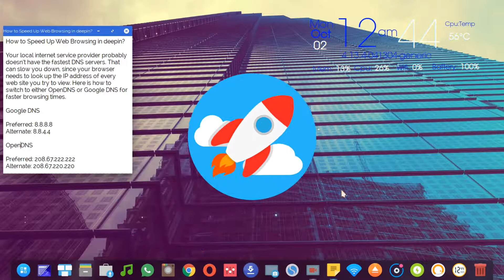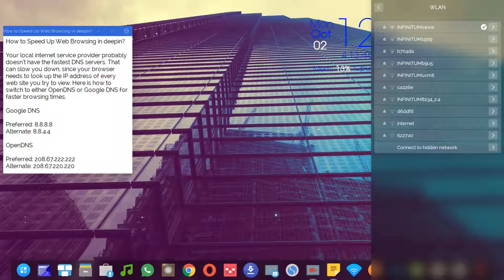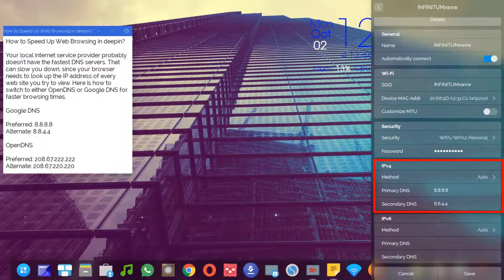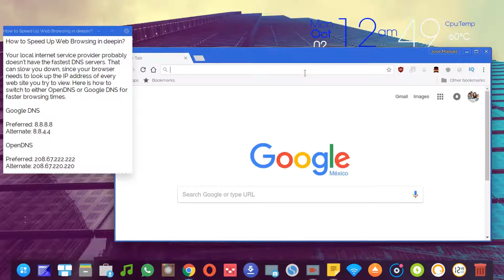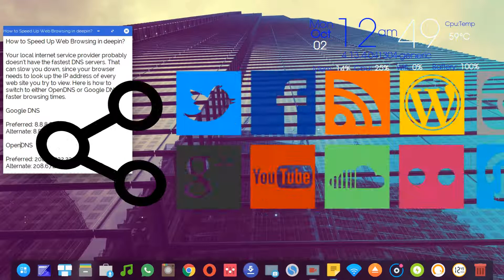HOW TO SPEED UP WEB BROWSING IN DEEPIN OS?